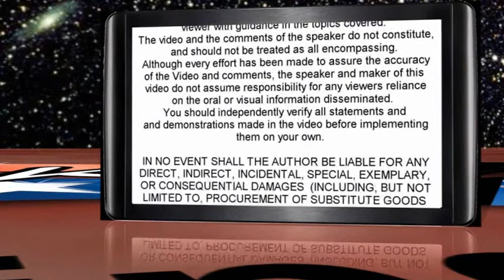Imito QX1 "What's in the Box"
"What's in the box" for the Imito QX1 Quad Core TV Stick